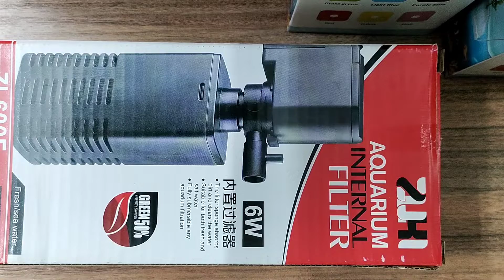Aquarium internal filter review/Do's and Don'ts/ Jim Aquarium Tirunelveli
Jim Aquarium Tirunelveli

all types of Aquarium accessories and fish food available

shipping possible all over India